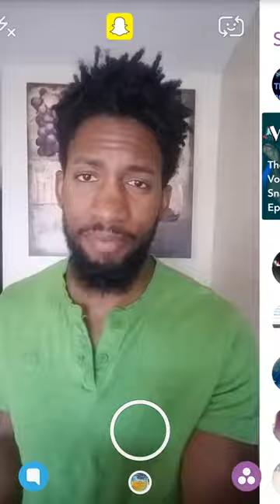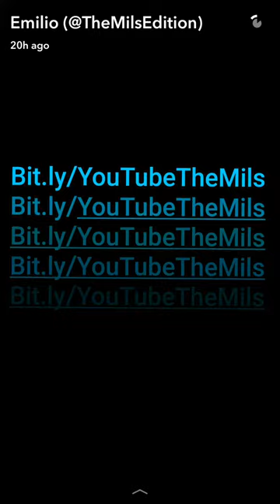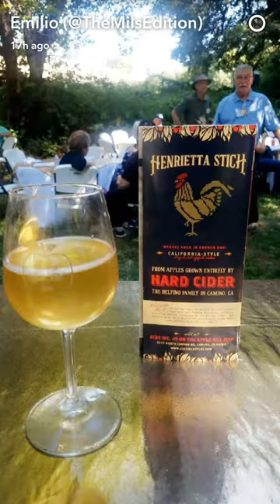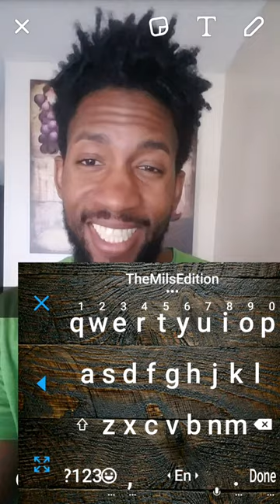A TASTE OF APPLE HILL AT APPLE HILL IN EL DORADO COUNTY: SNAPCHAT REPLAY EMilio Mils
A TASTE OF APPLE HILL AT APPLE HILL IN EL DORADO COUNTY: SNAPCHAT REPLAY. Everywhere I go, I Snapchat so it's no secret that I left Apple Hill's A Taste of Apple Hill with an excellent Snapchat story to share. A Taste of Apple Hill is Apple Hill's premier event food event. This showcases Apple Hills many fresh produces as part of the Sacramento valley's farm to fork culture. Apple Hill has great scenery as well so you'll want to bring the camera for that too. I took plenty of pictures of Apple Hills cuisine and landscape. Apple Hill is a great place to get away. 2 hours of wine and apple flavored desserts. Apple's here and apples there.